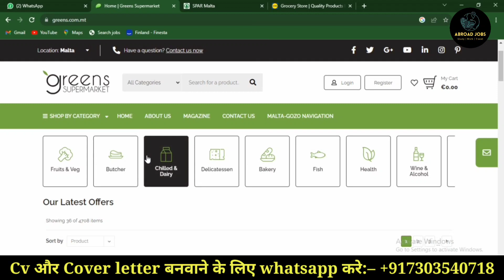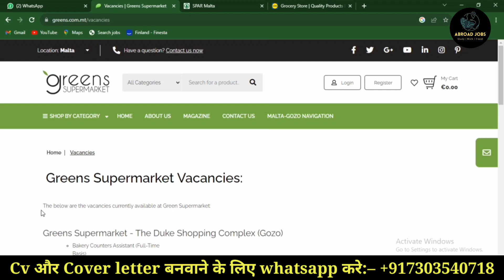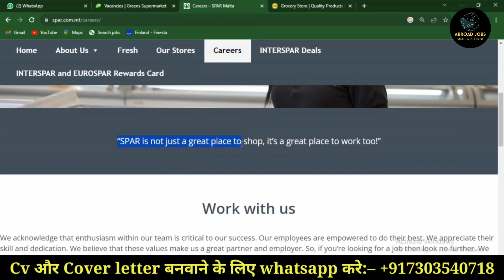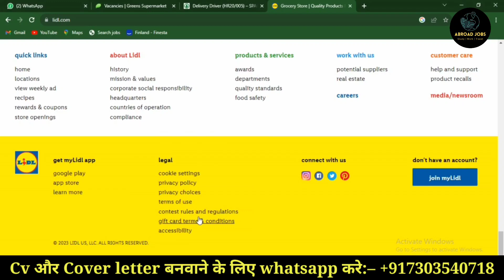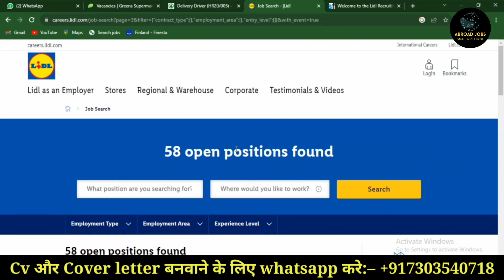Malta Jobs For Indians | Malta Free Work Visa Permit | Free Food + Accommodation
This video is about the process of getting a job in malta. Malta jobs for Indians - Malta jobs - Jobs in Malta - Malta Work Visa - Malta work visa permit - Malta visa.

1. How can I get a work visa for Malta?
2. Is it easy to get work permit in Malta?
3. How much is Malta work visa fee?
4. Is Malta issuing work visa now?
5. malta work visa apply online
6. malta work visa price
7. malta work visa for indian
8. malta work permit agent
9. malta work permit salary
10. malta work visa processing time
11. malta work visa fees for indian
12. vfs global malta work visa